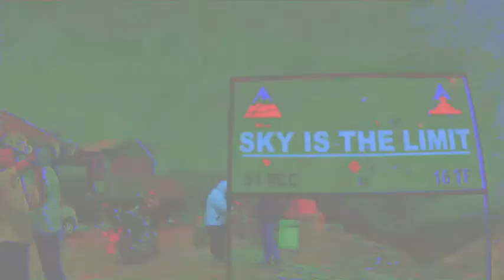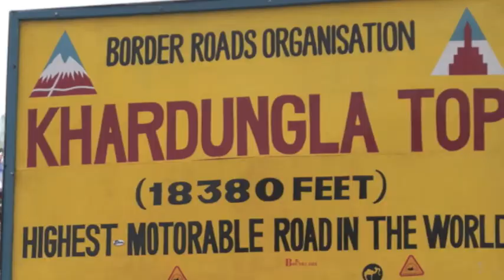Luis y la carretera más alta del mundo.